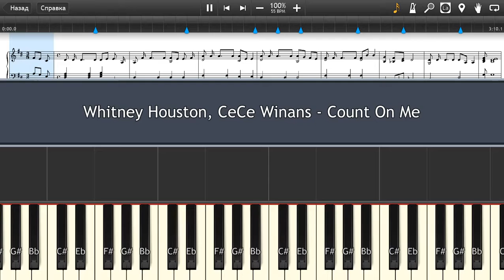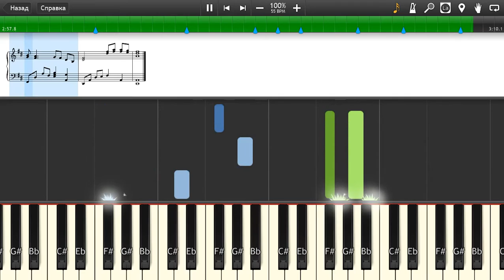Whitney Houston, CeCe Winans - Count On Me - Piano tutorial and cover (Sheets + MIDI)